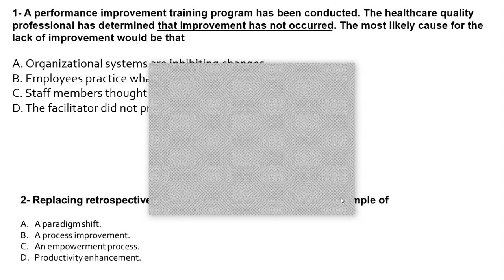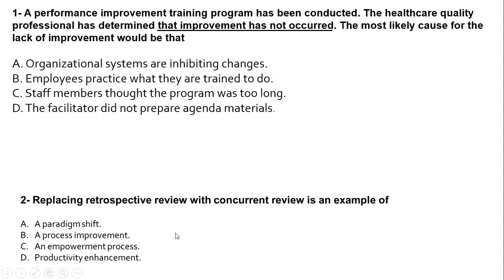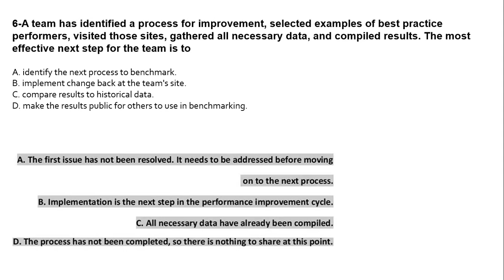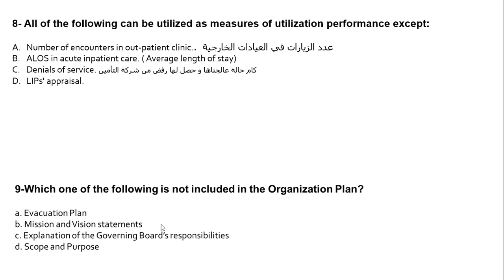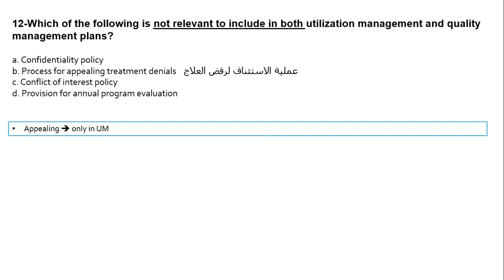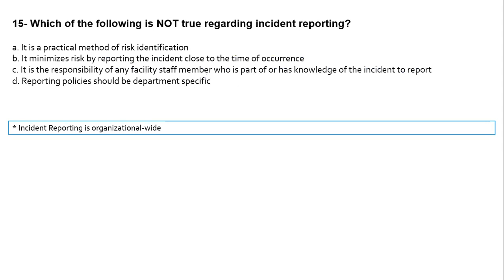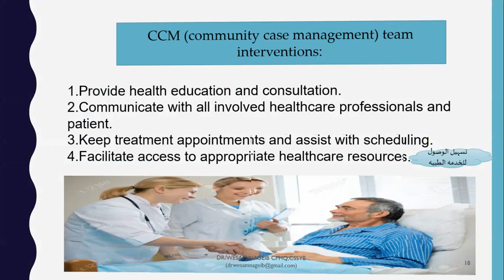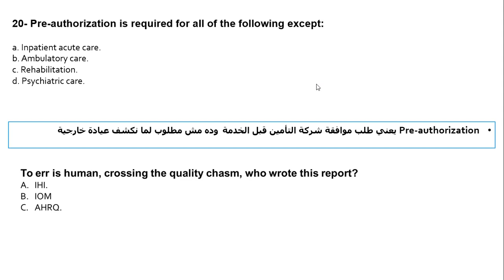QUIZ 2 answers